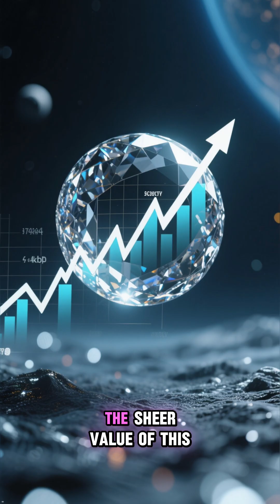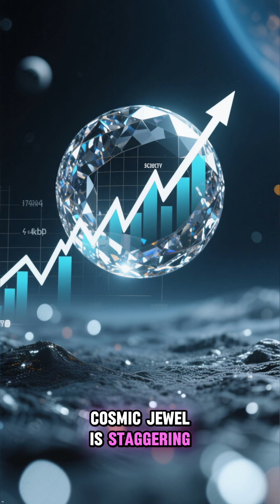There is a Planet Made of Diamond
55 Cancri e is an exoplanet that is likely one-third pure diamond. It is worth more than the entire economy of Earth combined! 💎💰